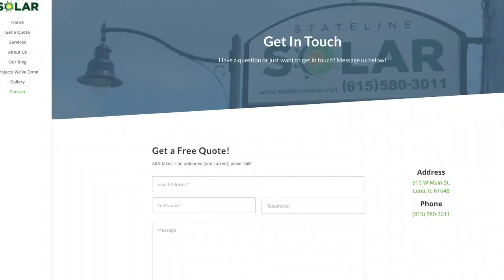Stateline Solar 2020 Image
Stateline Solar